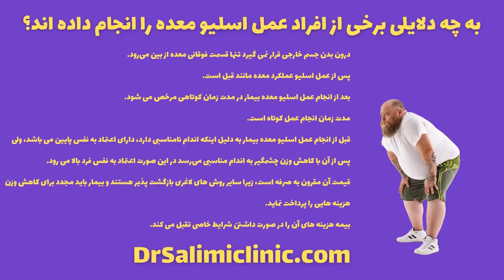تجربیات کسانی که عمل اسلیو معده انجام داده اند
تجربیات کسانی که عمل اسلیو معده انجام داده اند را در این ویدیو به تصویر کشیده ایم.
جهت دریافت مشاوره در زمینخ عمل اسلیو معده می توانید از طریق شماره زیر با ما در تماس باشید.